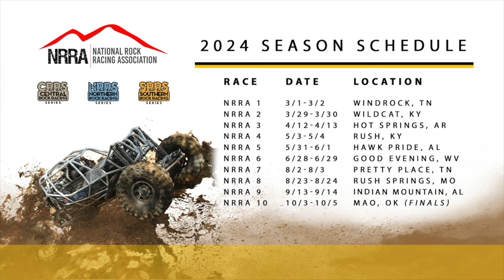DUSTIN CARTERS SMALL BLOCK FORD BOUNCER IS ROWDY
Dustin Carter has built one bad machine. Dustin has only a few races under his belt in his new buggy and it seems to be working awesome. This thing is powered by a monster small block Ford and it pounds the ground when he takes off. We got to do a quick walk around and watch it in action at the National Rock Race at Pretty Place Off-road Park in TN.